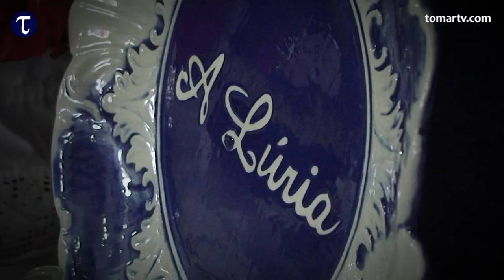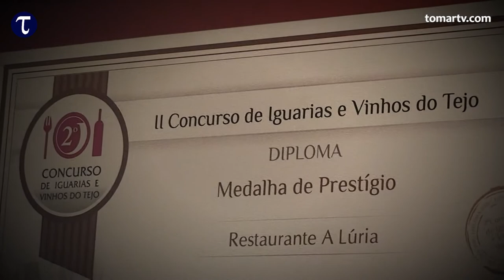Visite Tomar - "Lúria"